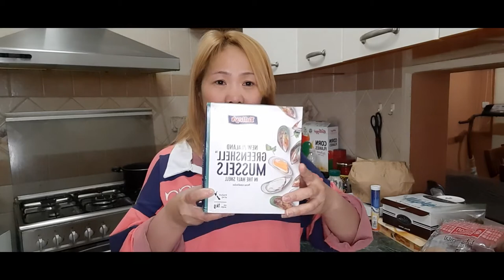Creamy Baked Mussel | Tahong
Baked Stuffed Mussels, a fantastic appetizer always full of flavor